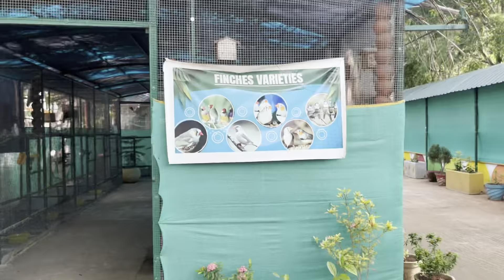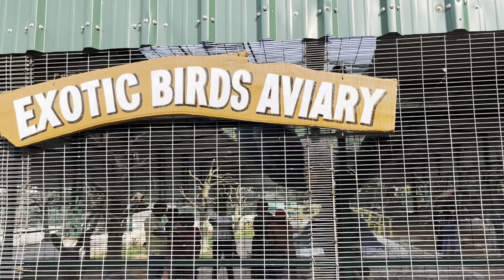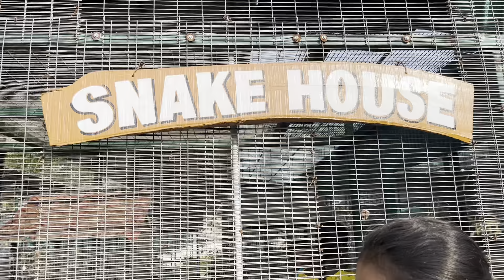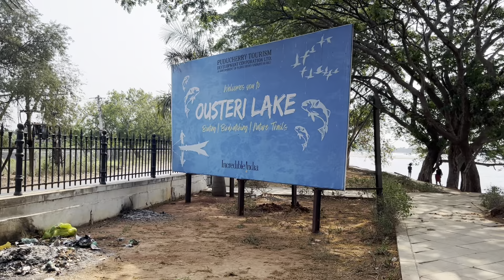Python பாம்பு கிட்ட மாட்டிகிட்டா🐍 | Pondicherry Tourist Place Series - Part 04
GARRUDA PARK
No.45/3&7, Pathukkannu village,Koodapakam post, Ousteri road, near Pogoland amusement park, Puducherry, 605502